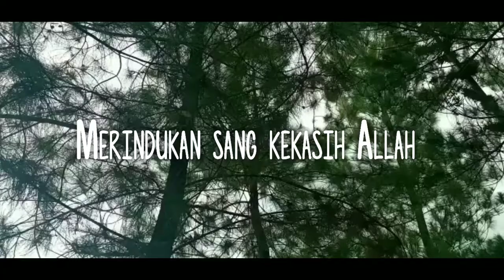Penantian - Merindukan Sang Kekasih Allah [ Zakiyah dkk. - 9 Cerdas ]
MERINDUKAN SANG KEKASIH ALLAH

Dapatkan ku jumpa nabi
Pantaskah ku jumpa nabi
Aku pun menyadari nya.
Bahwa ku bukan yang sempurna

Ya Allah.
Dapatkan aku berjumpa nabi di syurga
Aku berharap semoga ku dapat berjumpa
Dan ku panjatkan sholawat
Kan slalu ku perjuangkan
Kekasih Allah ku sangat merindukan mu
Engkau lah sang pelita ku

Ya Allah.